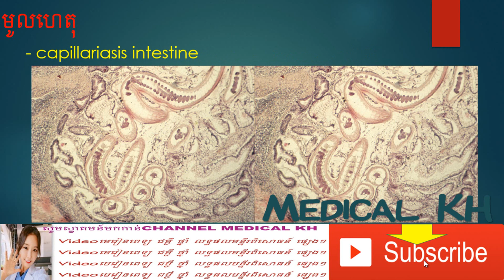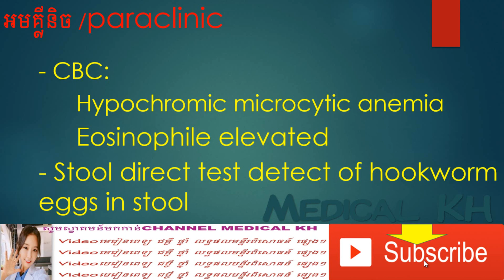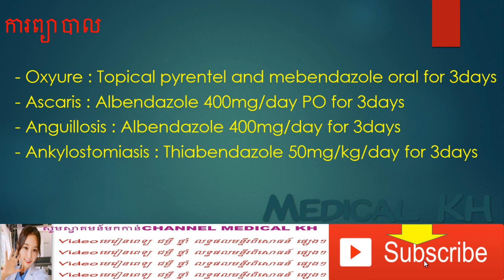Hookworm diseases, ជម្ងឺព្រូនទំពក់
hookworms,
hookworms in dogs,
hookworms in humans,
hookworms live,
hookworms in puppies,
hookworms inside edition,
hookworm crawling under skin,
hookworm symptoms,
hookworm infestation,
hookworm inside edition,
hookworm dog,
hookworm attack,
hookworm animation,
hookworm and the south,
hookworm allergies radiolab,
hookworm alabama,
hookworm american south,
hookworm allergy treatment npr,
hookworm and roundworm,
hookworm ayurvedic treatment,
hookworm bottom of foot,
hookworm in beach sand,
hookworm cure,
hookworm cough dog,
hookworm cure for dogs,
hookworm colonoscopy,
hookworm coming out of anus,
hookworm cures allergies,
hookworm documentary,
hookworm dumas,
hookworm definition,
hookworm diagram,
hookworm detection,
hookworm egg,
hookworm epidemic,
hookworm epidemic in the south,
hookworm eggs in stool,
inside edition hookworm,
hookworm from beach,
hookworm florida beach,
hookworm from beach sand,
hookworm foot pictures,
hookworm for allergies,
hookworm filariform larvae,
hookworm human,
hookworm home remedies,
hookworm home remedy for humans,
hookworm homeopathic treatment,
hookworm hindi meaning,
hookworm hindi,
hookworm herbal treatment,
human hookworm infection,
hookworm in human,
hookworm in dog,
hookworm in stomach,
hookworm infection in humans,
hookworm in cats,
hookworm life cycle in humans,
hookworm larvae in stool,
hookworm look like,
hookworm life cycle in dogs,
hookworm life cycle diagram,
hookworm larval leak,
hookworm live,
hookworm microshift,
hookworm maxxis,
hookworm moving,
hookworm microbiology,
hookworm monsters inside me,
hookworm moving under skin,
hookworm medicine for cats,
hookworm morphology,
hookworms negative space live,
hookworms negative space,
hookworms needle drop,
hookworm natural cure,
hookworms negative space lyrics,
hookworm on human,
hookworm ova in stool,
egg of hookworm,
hookworm parasitology,
hookworm parasite,
hookworm pictures
khmer health,
khmer health care,
khmer health news,
khmer healthy food,
khmer health information
khmer medical
medical khmer,
khmer medical terminology,
khmer medical